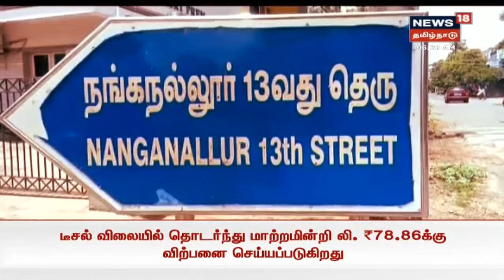போதைக்காக கொள்ளை, கல்லூரி மாணவன், தாய் கைது | Tamil Crime News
பெட்ரோல் குண்டு வீசிய இளைஞர் கைது | போதைக்காக கொள்ளை, கல்லூரி மாணவன், தாய் கைது | போதைக்காக கொள்ளையடித்த மாணவர், உடந்தையாக இருந்த தாயும் கைது | Tamil Crime News